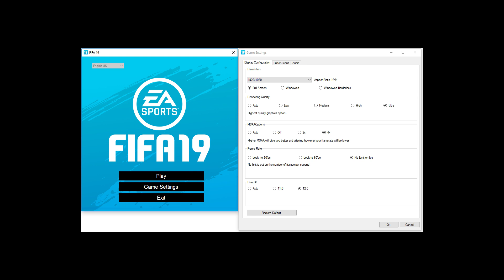AMD Radeon RX 560 -- AMD Athlon 200GE -- FIFA 19 FPS Test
FIFA 19 Benchmark @ 1080p Very High Settings

Athlon 200GE -- RX 560 Test Setup:

CPU : AMD Athlon 200GE
RAM : 8GB Kingston 2666MHz (2X4GB)
Motherboard : MSI X470 Gaming Plus
Graphics : SAPPHIRE PULSE Radeon RX 560 2GDC [2GB Video RAM]
SSD : 240GB Crucial BX500
HDD : 3TB 7200RPM
Optical Drive : TSSTcorp CDDVDW SH-224DB
CASE : Old Aopen Case
PSU : Corsair VS650 [650W]
OS : Windows 10 Pro 64-bit